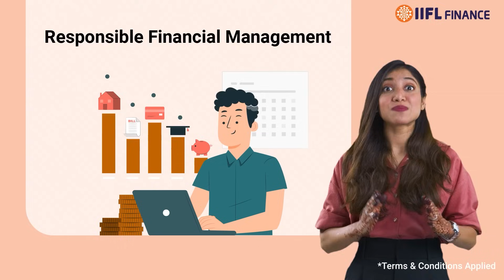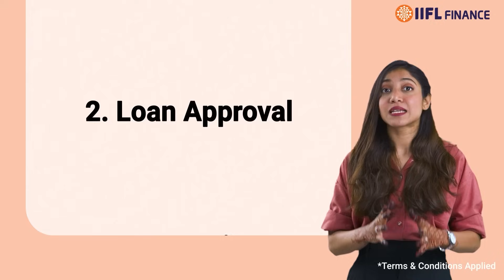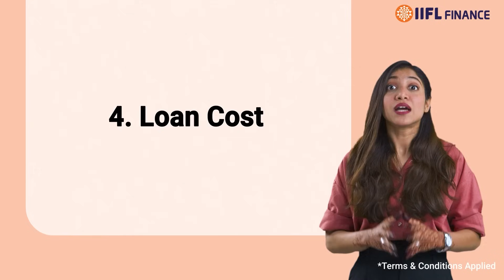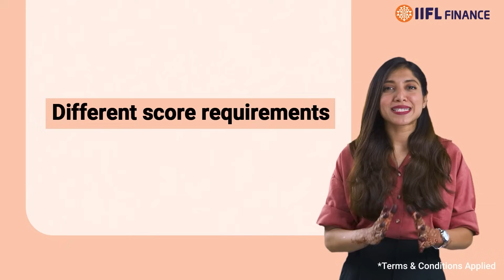Can You Take A Business Loan With Low CIBIL Score? | क्या कम सिबिल स्कोर पर बिजनेस लोन ले सकते हैं?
Your CIBIL score is not just a number; it's the key to unlocking financial opportunities for your business. Discover how a stellar credit profile can pave the way for favorable business loan terms, lower interest rates, and faster approvals.

बिज़नेस लोन के लिए उच्च CIBIL स्कोर की शक्ति को समझना महत्वपूर्ण है! आपका सिबिल स्कोर सिर्फ एक संख्या नहीं है; यह आपके व्यवसाय के लिए वित्तीय अवसरों को खोलने की कुंजी है। पता लगाएं कि कैसे एक शानदार क्रेडिट प्रोफ़ाइल अनुकूल व्यावसायिक ऋण शर्तों, कम ब्याज दरों और तेजी से स्वीकृतियों का मार्ग प्रशस्त कर सकती है। ऐसी अधिक ज्ञानवर्धक सामग्री के लिए सदस्यता लें।

Chapters
0:00 Introduction
1:01 -  2:43 Importance of cibil score for business loans?
2:43 - 3:45 How does low cibil score affect your business loan?
3:45 - 4:22 Concluding